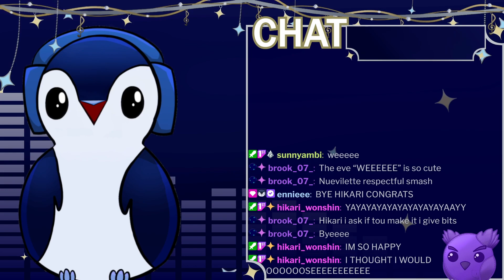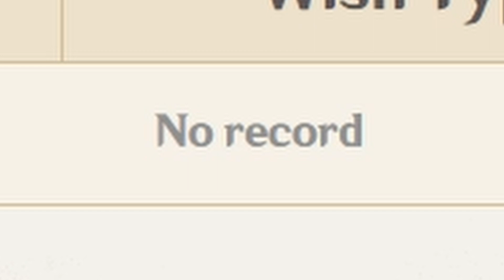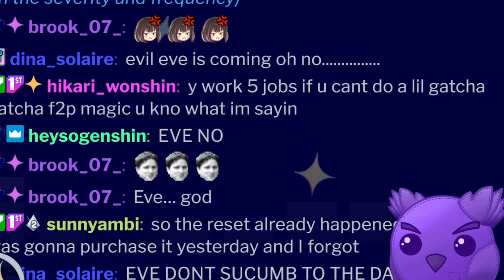MY STREAMER LUCK RAN OUT ✧ Neuvillette Wishing ✧ Genshin Impact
o7 streamer luck isn't real

˗ˏˋ✦ Streamed September 26, 2023✦ˎˊ˗